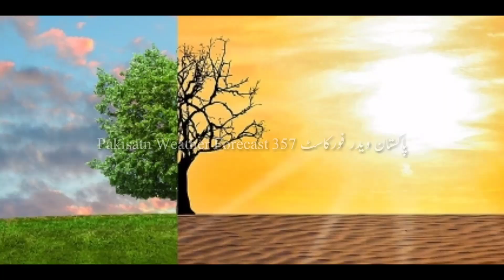Pakisatn Weather Forecast | Today Weather Forecast | Mosam Ka Hal | Tomorrow Weather | Live Weather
Today Weather Forecast Pakistan, Pakisatn Weather Forecast, Pakisatn Weather Forecast Today,Mosam Ka Hal,Live Weather Forecast, Tomorrow Weather Forecast,
Aslam o Alaikum! Aj Hum S Video Mein Pakistan K Mosam Ka Hal 21 September K Ley Tafseel Se Bayan Kar Rahy Hain Hum Aj in Mozoat Par Bat Karein Gy Hamary AJ k Mozoat Mandarjazeel Hain 👇👇👇👇👇
All Credit gose to Google And Pixaby For All Images Use in This Video.
Thanks Google And Pixaby.